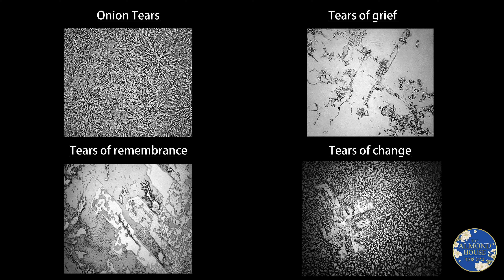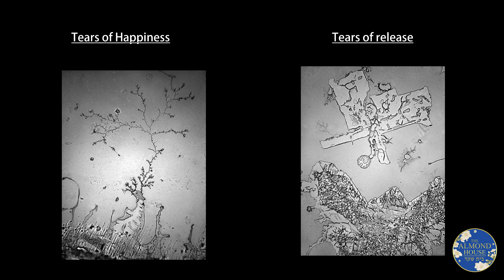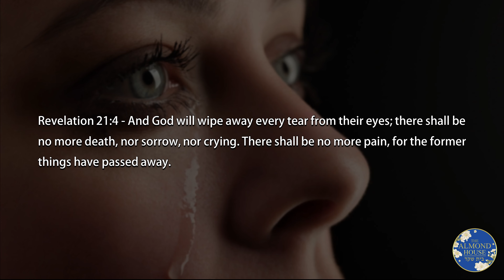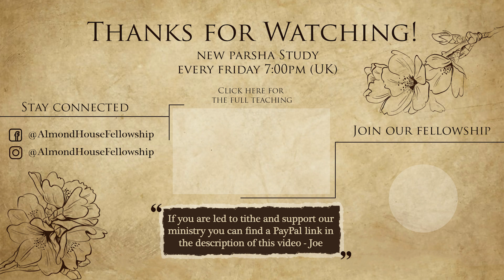Why Our Tears Are Important To God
In this special teaching, taken from Torah Portion Vayishlach, Minister Joe discusses the extent to which Adonai cares for each of us and our experiences, keeping record of our tears and each moment we spend in discomfort or pain. This is an uplifting and motivational message, sure to remind you of how much God truly loves us.

If you would like to contribute or tithe to our ministry and fellowship, please follow this